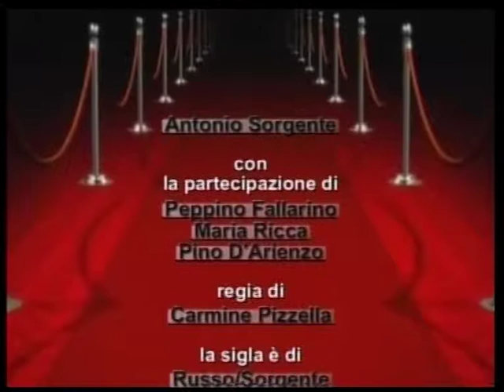ELLE TV - Stamo sempe ccà! A cantà, a parlà e...a sparlà. (Puntata del 30 Gennaio 2012)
ELLE TV presenta "Stamo sempe ccà! A cantà, a parlà e...a sparlà", programma ideato da Antonio Sorgente, che vede la partecipazione di Maria Ricca e Pino D'Arienzo. Un angolo di beneventanità ornato da canzoni e poesie, ma anche da umorismo e satira, con la lettera dell'ormai storico "Don Saverio", personaggio nato dalla penna di Antonio Sorgente, e considerato il "Pasquino Sannita", 'u sparlatore. Don Saverio di professione bidello di scuola, pur avendo conseguito solo la licenza elementare, nel suo quartiere tutti lo chiamano 'o sturione, cioè il saputone, il saggio. Egli è per di più un appassionato cultore di storia patria, orgoglioso di essere un sannita purosangue. Il suo passatempo è quello di mettere in versi considerazioni e lamentele che sono poste alla sua attenzione dagli appartenenti al comitato cittadino di cui don Saverio è presidente. Il tutto è messo per iscritto, affrancato e spedito alla nostra trasmissione.